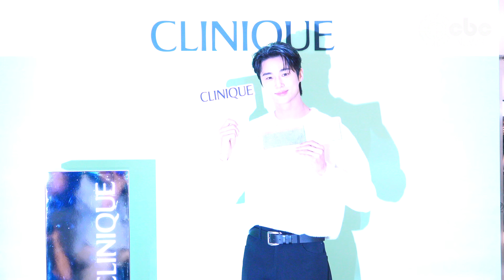변우석, '존잘 포스 뿜뿜' (@‘크리니크X변우석’ 팝업 스토어 오픈 기념 포토월) | CBC뉴스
'내 스타'에게 소중한 한 표를 선사하고 싶다면?
Bind the World '네티즌 어워즈'

[CBC뉴스] 글로벌 프레스티지 뷰티 브랜드 크리니크(CLINIQUE)의 ‘크리니크X변우석 청춘 메이크업 바’ 팝업 스토어 오픈 기념 행사가 9일 오후 서울 송파구 신천동에 위치한 롯데백화점 잠실점에서 진행됐다.

배우 변우석이 참석해 포토타임을 가졌다.